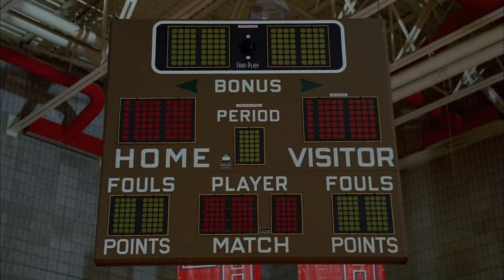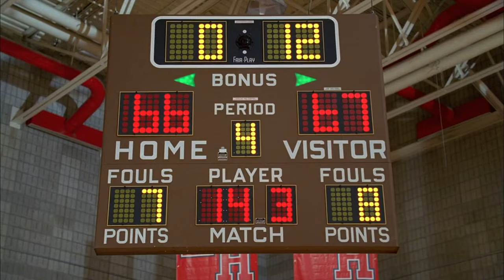high school musical but just the basketball game